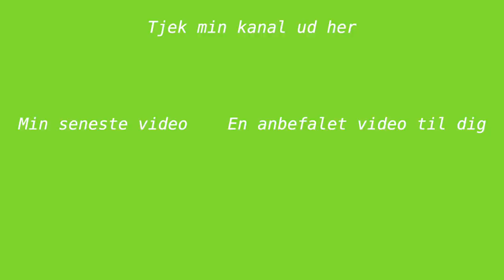min måske sidste hay day video? #7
Undskyld hvis jeg virker lidt træt eller forvirret det den her video, det er bare længe siden jeg har filmet en hay day video og følte næsten jeg havde glemt hvordan man gjorde xD Jeg er som sagt blevet itvivl om i stadig kan lide mine hay day videoer eller ej, så i må meget gerne skrive hvad i synes i kommentarfeltet :))
Min etiket i Hay Day er: PVVOU9GY

Lidt info omkring mig:
- Jeg har gået i 10 klasse på Oure efterskole (år 17/18)
- Jeg går på gym lige nu  (år 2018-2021)

♥ Knus Ronja ♥